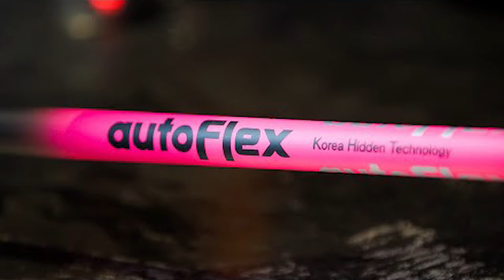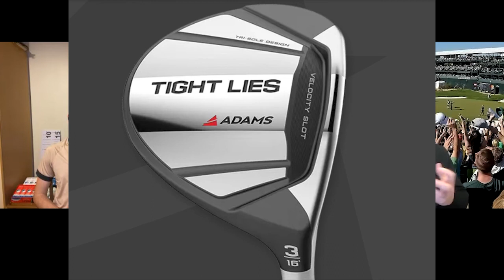2 Pro’s Podcast - Episode 4 - Underrated Golf Brands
This week, we discuss the underrated brands within golf and highlight some brands that could grow during 2021!